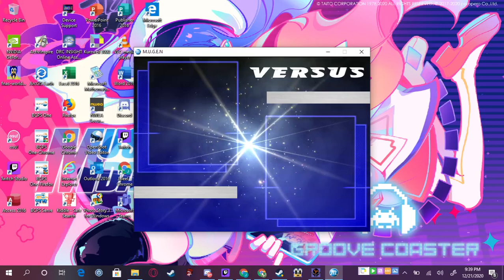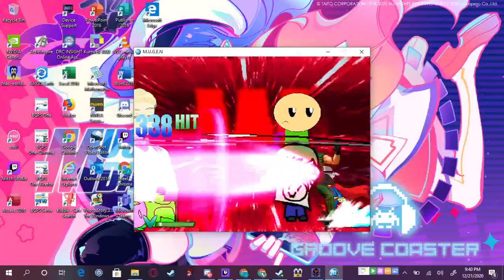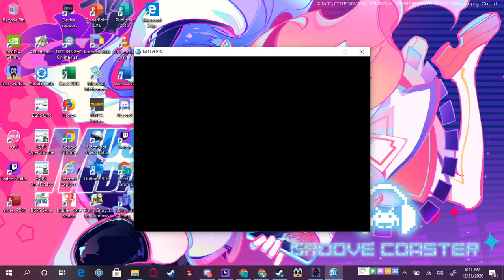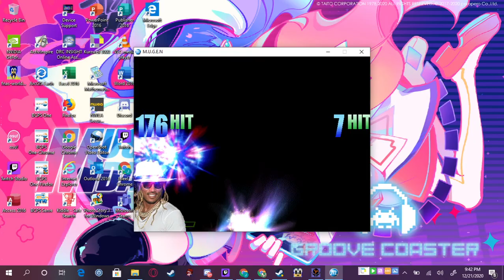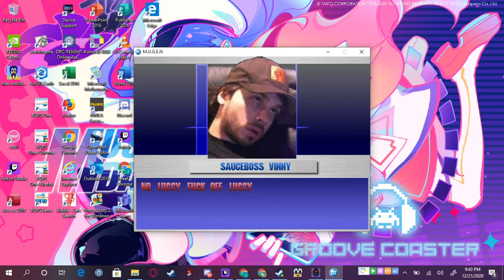Mugen My Battle Of The Favorites Or Favs For Short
This Is My Battle OF The Favs enjoy And Thanks For All Your Support